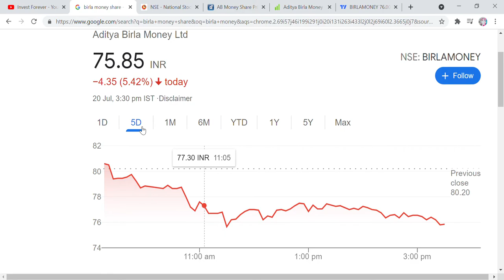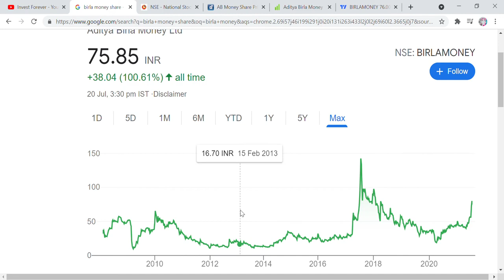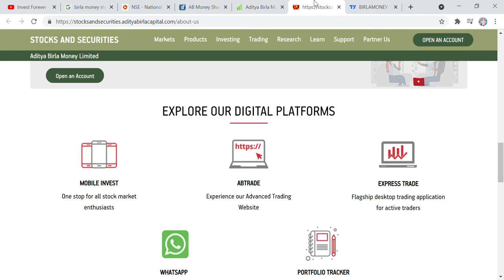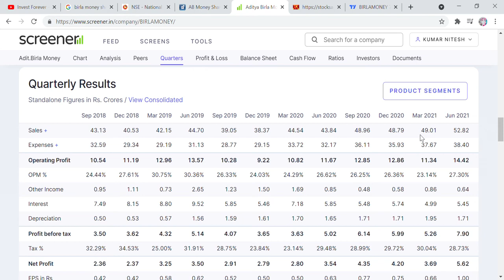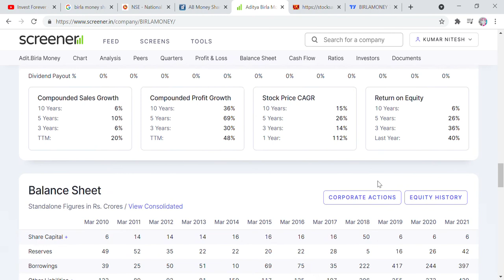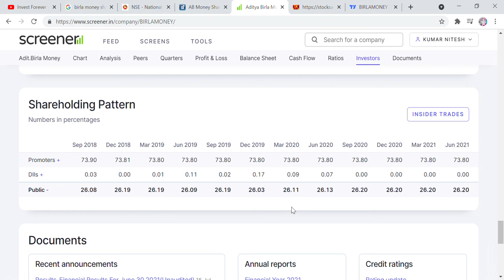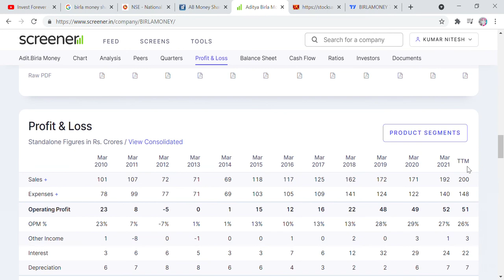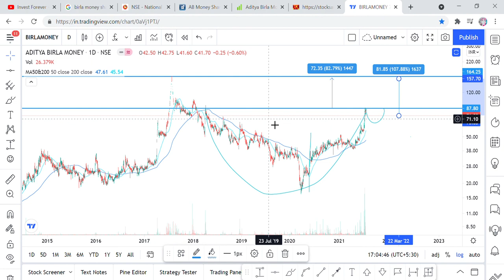Chart of the Day, Aditya Birla Money stock analysis, Target 160 RS, smallcap, Broking stock, equity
Hi Friends,